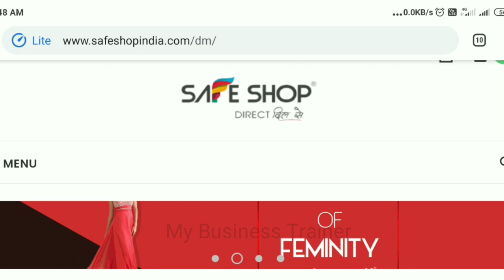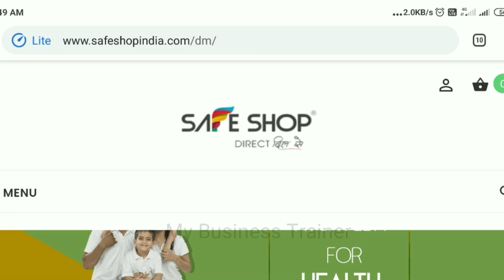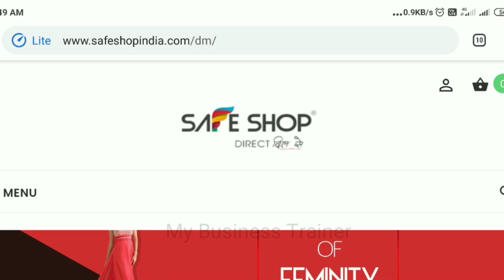Safe Shop New Laptop Offer September 2020 Silver,Gold&Pearl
Safe Shop New Offer Announced By Mr Kripal Singh